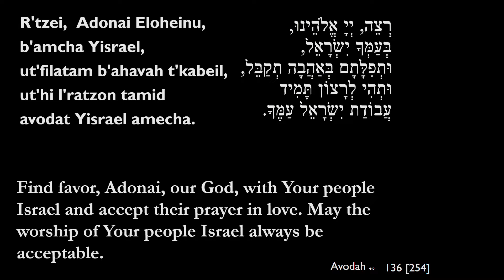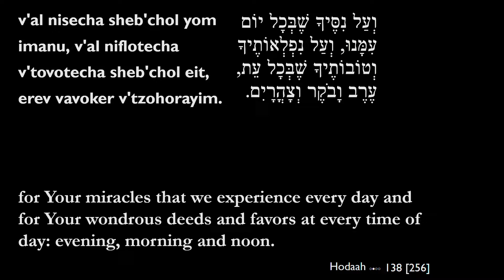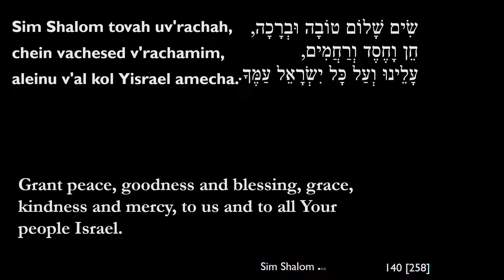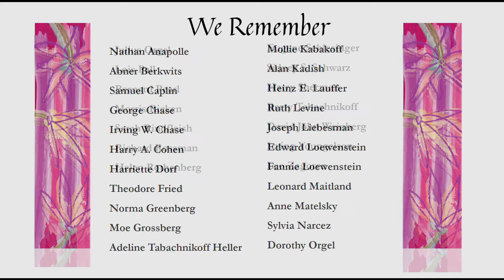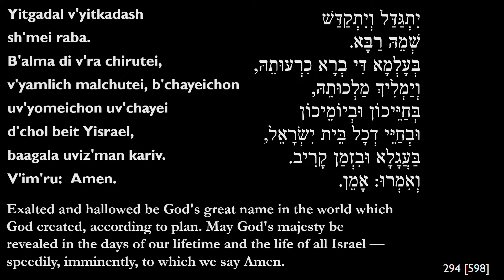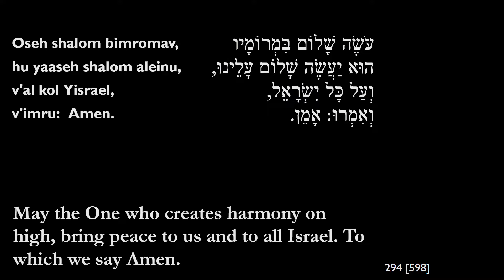Shabbat Morning Service 11-5-2022